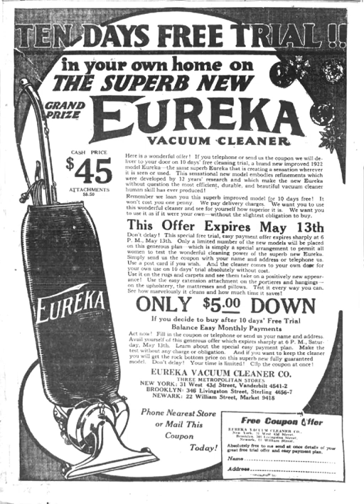Eureka (company) | Wikipedia audio article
00:00:27 History
00:04:05 Eureka today

- Socrates

SUMMARY
Eureka is a brand of Midea Group that manufactures vacuums for all households. The company offers a full line of vacuum cleaners, including uprights, cordless, canisters, sticks and handhelds. Eureka also manufactures aftermarket vacuum accessories, such as bags, belts and filters.